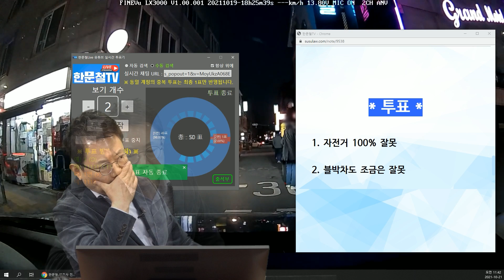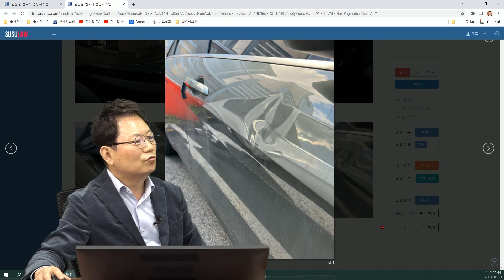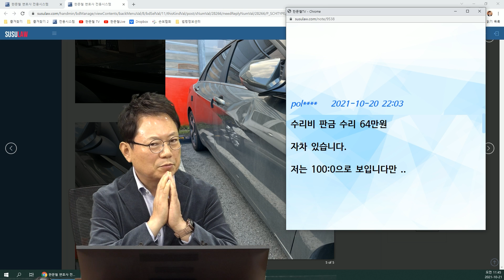13246회. 신호위반 자전거 운전자가 본인은 괜찮으니 차 수리는 알아서 하라며 그냥 서로 없던 일로 하자며 가셨습니다. 제 차는 문짝이 찌그러졌는데 말이죠ㅠㅠ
b19804
211021 (목) 오전 생방송
없던 일로 하자고요? 제 차는 문짝이 찌그러졌는데요..

블박차 신호에 따라 직진하는데 신호위반하는 자전거와 사고

* 사고 내용 *

퇴근길 여자친구와 초밥집으로 이동하는 초행길이었습니다.
골목길 진입이라 속도를 낮추고 천천히 신호에 따라 진입하려는 찰나에 자전거가
제 차량 측면 (보조석 문)으로 부딪힌 사고입니다.

우선, 사람이 다쳤을까 봐 내려서 사람 먼저 챙겨야겠다고 생각이 돼서 차에서 내려 확인을 하였고, 자전거 앞바퀴 플라스틱이 깨진 것을 확인하고 사람은 크게 다치지는 않은 것 같았습니다.

50대 중반으로 보이는 남성분이었고 괜찮으시다고 그냥 가시려고 하길래 전화번호 받아 가시고 몸 꼼꼼히 확인해 보시라 하고 하며 차 상태를 그제서야 확인했습니다

차량 문짝이 파손 상태가 심하여, 자전거 운전자분께 가서 문짝이 찌그러져 수리를 해야겠다고 어찌할까요 하니 자전거 운전자분께서 본인은 괜찮으니 차 수리는 알아서 하라며 그냥 서로 없던 일로 하자며 가셨습니다.

이런 경우 올바른 대처 방법과 현재 대처해야 할 방법을 문의드립니다.

한문철 변호사 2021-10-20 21:14
수리비는 얼마나 될까요?
블박차 자차 보험 가입되어 있나요?
질문자는 본인에게 잘못 있다고 생각하시나요? 있다면 몇 % 정도?

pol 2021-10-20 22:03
수리비 판금 수리 64만 원.
자차 있습니다.
저는 100:0으로 보입니다만..

* 투표 *
1. 자전거 100% 잘못 (98%)
2. 블박차도 조금은 잘못 (2%)

* 의견 *
자전거는 신호 위반.
설령 자전거가 신호위반이 아니었다 해도 자동차처럼 옆에 서있어야 했음.
블박차에게 잘못 없다는 의견. 100:0
차 고쳐달라고 했는데 끝까지 각자 알아서 해달라고 한다면, 경찰에 신고.